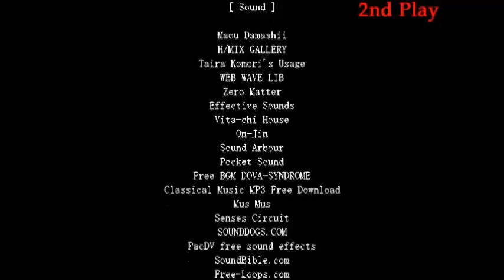Finale, klärende Worte (2nd Playtrough Ending) - The Crooked Man #18 [Let's Play German]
Danke an alle, die sich dieses Let's Play angesehen haben und hoffentlich auch viel Spaß dabei hatten :D Ich hoffe wir sehen uns in einem anderen Projekt wieder ^-^

Das Game kann man sich ganz unkompliziert und kostenlos auf dieser Website downloaden: